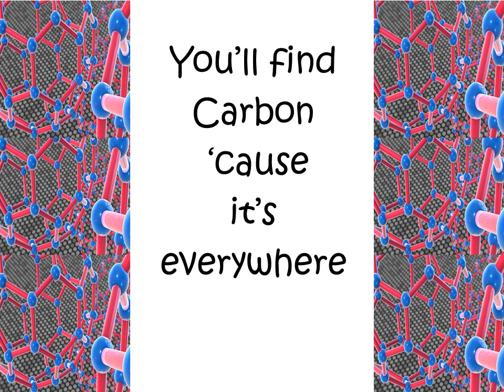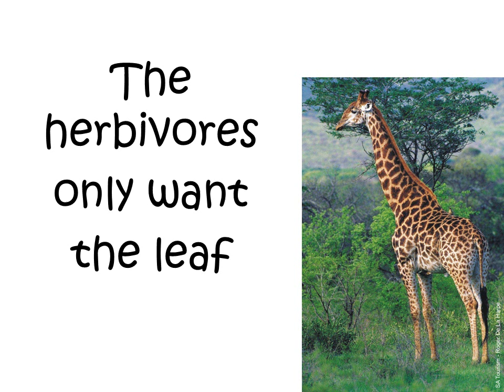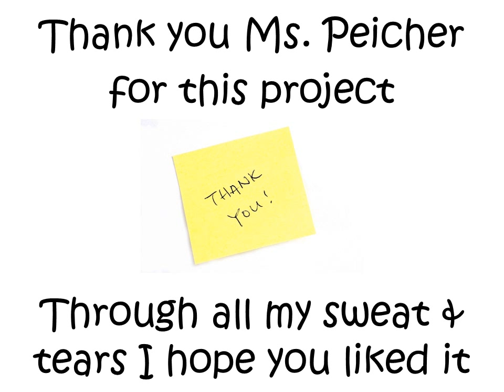Samantha Rowan Ecology Song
Well you done done and gave me this project
I'm not the best singer but I guess I'll try it
For the sake of this class
Oh I really hope I pass

Every habitat has a population
It all falls under our ecosystem
It has to do with this
Oh ecology is bliss

Primary producers are eaten by consumers
The higher you go up the less energy is in her
The food chain and food web
They both interconnect

Look on the ground, the animal, the air
You'll find carbon 'cause it's everywhere
Photosynthesis
Is only the start of this list

Carbons like a cycle
Yeah, it's always moving
It gets released while you are breathing
Ask what's on my mind, I'll say carbon dioxide

The herbivores only want the leaf
While the carnivore hunts for meat
Omnivore or not, we all need to eat

A baby's born, lives, and dies
Some populations double in size
Birth rates need to stay in check
Or else our world would be a wreck

Some pyramids can show you age
You'll know you're old when you start getting grays
The birth and death rate
Will show humanities fate

Thank you Ms. Peicher for this project
Through all my sweat and tears I hoped you liked it
This was fun to create
I hope I get an A!